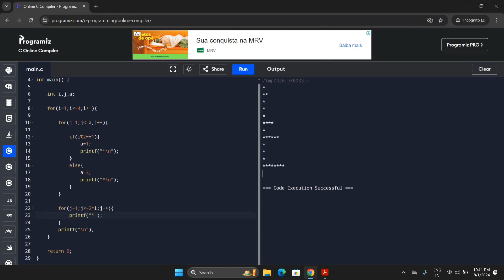How to print F type Pattern In C | Pattern Printing In C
Focus on the steps to build the star Printing!